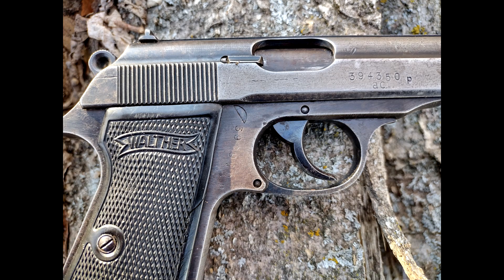Year in Review! Top 2022 Milsurp Acquisitions and Goals for 2023!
Kind of a yearly state of the channel video. I show off some of my acquisitions, go over some of the highs of the channel of the last year, and talk about goals for 2023!

Join the GOA!

Battle Hymn of the Republic, U.S Army Band, Public Domain